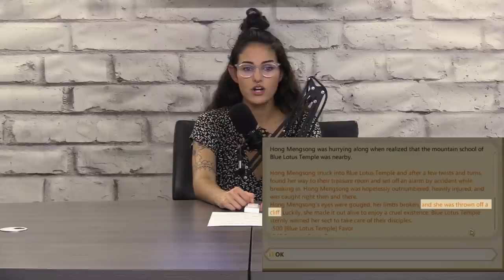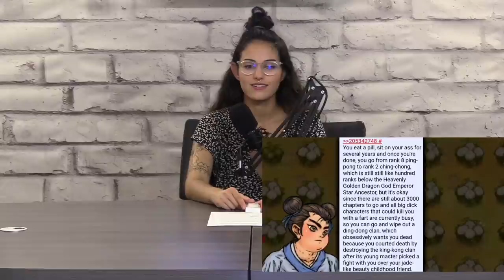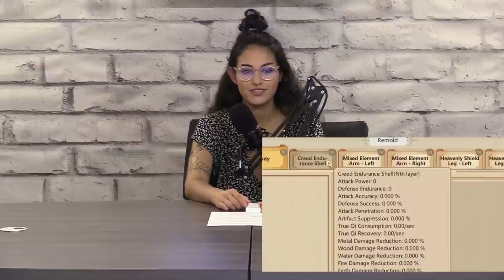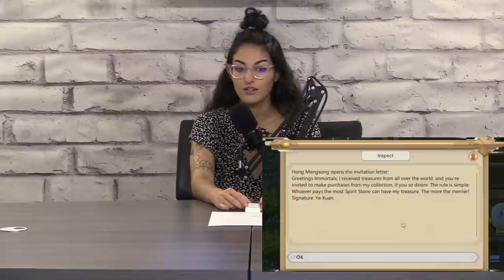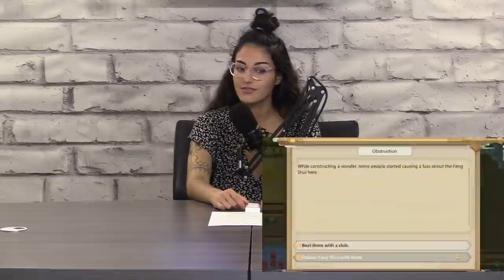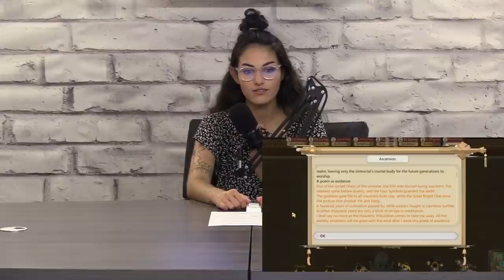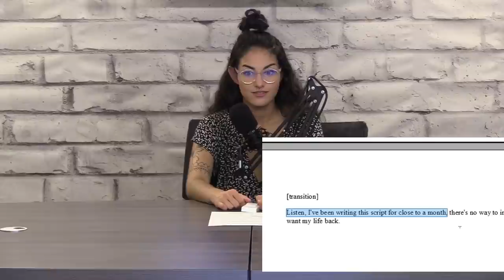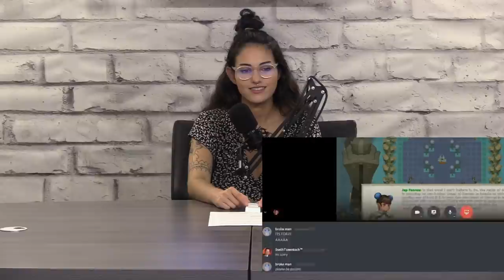Amazing Cultivation Simulator Review CCP™ Edition™ by SsethTzeentach | First Time Reaction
Kelsey is an actor, voice actor, digital artist and musician in Chicago who likes animals, animation, animated animals, and having a good laugh!

The Chicago Crews are from all over Chicagoland. All reactors give their genuine takes on videos they have never seen before.